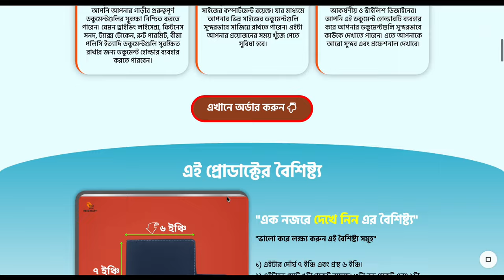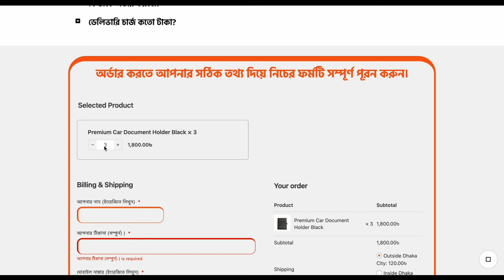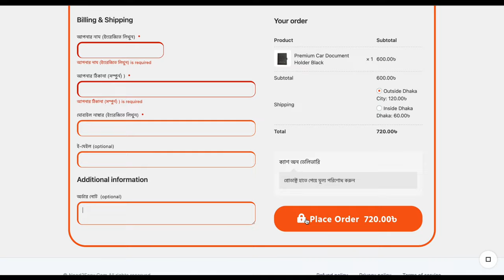Premium Car Document Holder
🚗 Introducing the Autoventure Bangladesh Car Cover - the ultimate shield for your cherished vehicle! 🌟

Keep your car in pristine condition with our state-of-the-art car cover designed to provide unparalleled protection against the elements. Our car cover is not just a cover; it's a safeguard for your automotive investment.

Key Features:
🌧️ 100% Waterproof: Don't let rain, snow, or sleet ruin your car's finish. Our car cover is crafted with precision to ensure absolute waterproofing, keeping your vehicle dry and free from water damage.

💨 Dust-Proof: Bid farewell to the hassle of constantly cleaning off dust and debris. Our car cover acts as a barrier against dirt, ensuring your car stays spotless and ready for the road.

🔒 Secure Fit: Engineered with a snug fit, our car cover stays securely in place even in windy conditions. The elastic hem and adjustable straps provide a custom fit for vehicles of all shapes and sizes.

🌈 All-Season Protection: Whether it's scorching summer heat, winter frost, or the unpredictable spring showers, our car cover offers year-round defense against the harshest weather conditions.

🛡️ Premium Quality: Crafted from high-quality materials, our car cover is built to last. The durable fabric not only shields your vehicle from the elements but also provides UV protection to maintain your car's paint job over time.

👌 Easy to Use: Installing and removing the car cover is a breeze! With a user-friendly design, you can effortlessly protect your vehicle whenever needed.

Invest in the longevity of your car and ensure it stays looking showroom-worthy with the Autoventure Bangladesh Car Cover. Click "Add to Cart" now and experience the peace of mind that comes with superior protection!